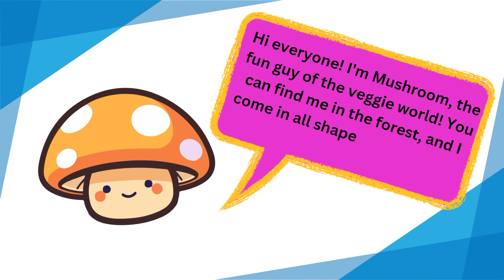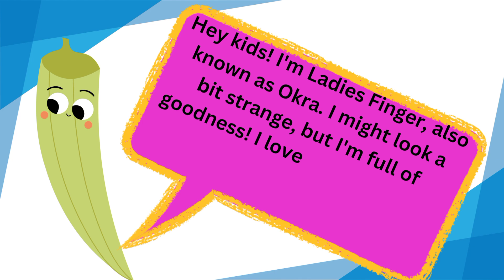Vegetables part 3: Name of the vegetables | Vegetables and their health benefits@kidsworld0805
Kids learning videos@kidsworld0805